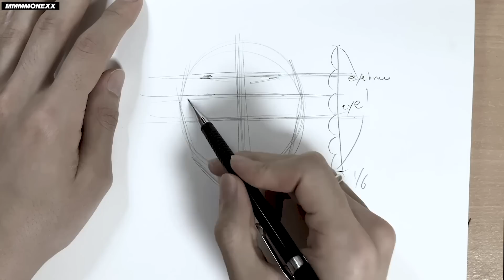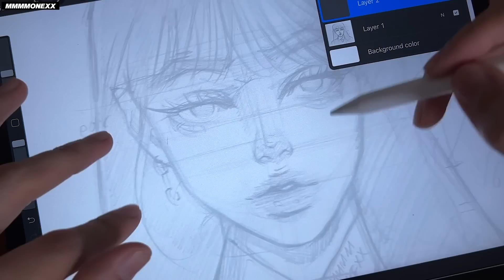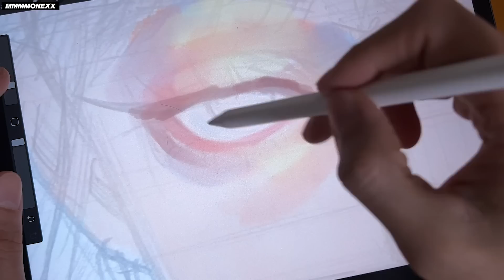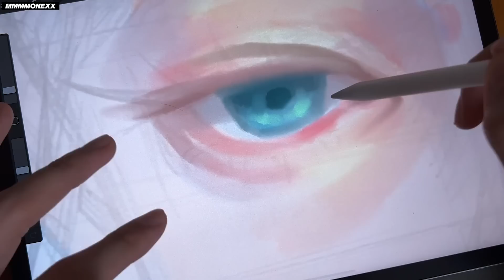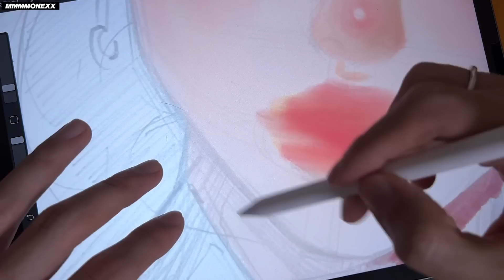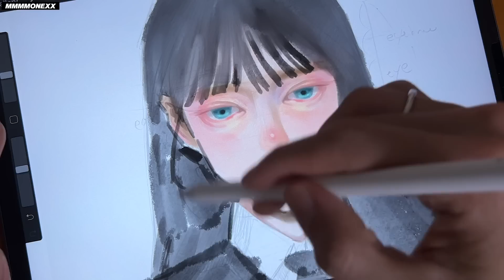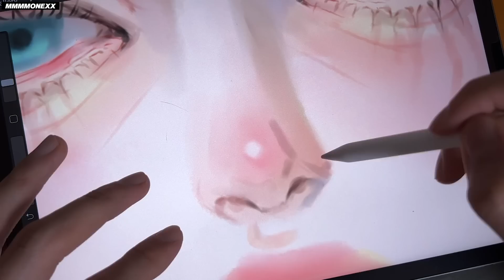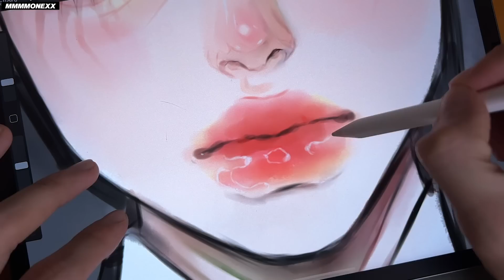✨ " GOLDEN RATIO " - SKETCH TO COLORING ✨